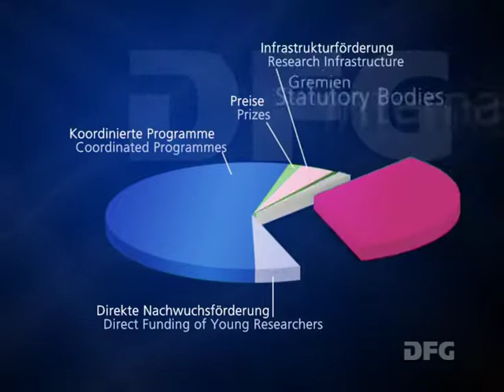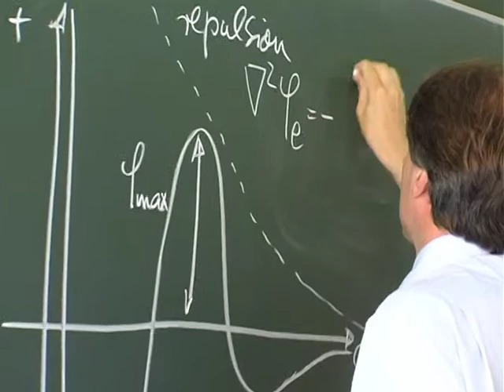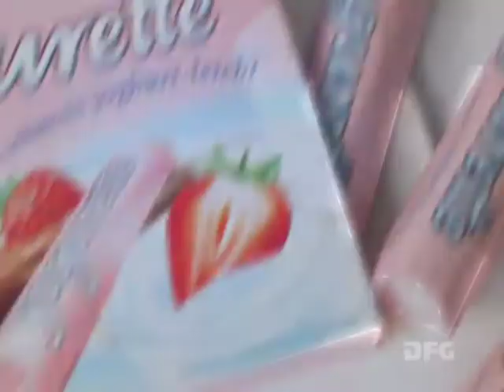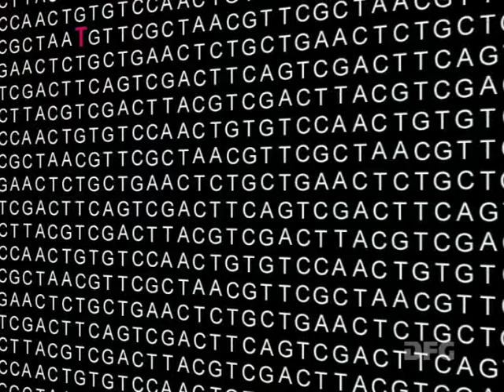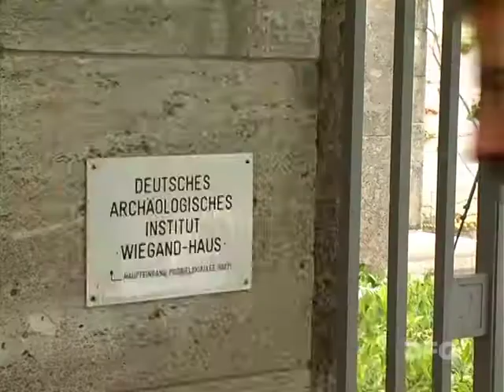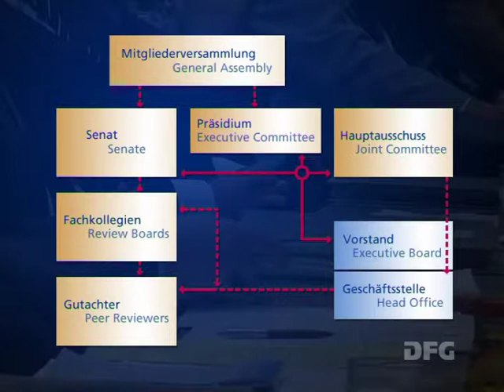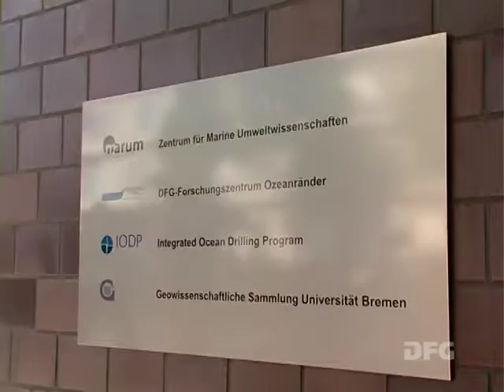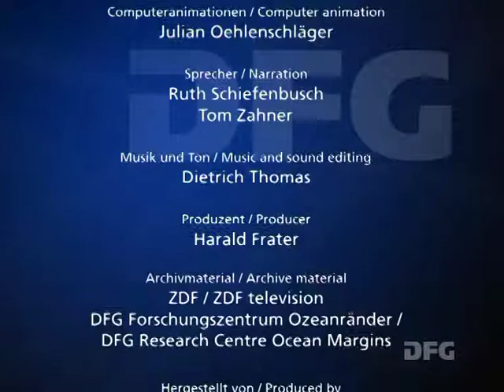Imagefilm der DFG: Denken - Fördern - Gestalten (2004)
Die Image-DVD der DFG "Denken, Fördern, Gestalten" aus dem Jahr 2004 illustrierte die Forschungsförderung der DFG anhand eines Films, der Wissenschaftlerinnen und Wissenschaftler aus den vier Fachdisziplinen begleitet.